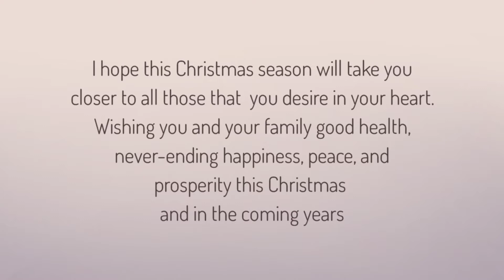Maligayang Pasko : A Christmas special speedpaint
Yo Comrades , Kape here!
I hope this Christmas season will take you closer to all those that you desire in your heart. Wishing you and your family good health, never-ending happiness, peace, and prosperity this Christmas and in the coming years. And

To all the amazing people who dwell in my heart, I wish all of you nothing but infinite joy and immeasurable happiness on this Christmas brings Merry Christmas to you all.

Art Info:
Character : Yohan Aulveryc
Time Taken : 1hr + 13 minutes of Rendering

App Used For Drawing Is Ibis Paint Black [  ]
Editing:  Kine Master  and Alight Motion

[Proper Credits To the song From The KineMaster Asset Store]